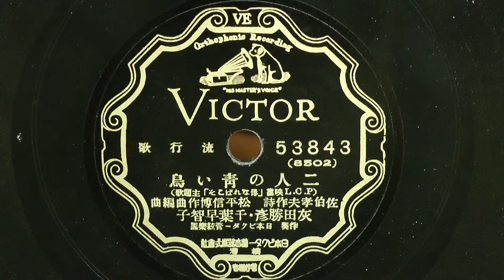二人の青い鳥（灰田勝彦・千葉早智子）